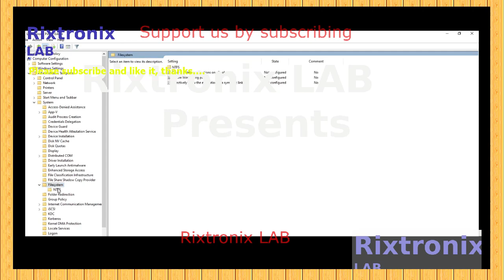Local group policy Enable Win32 long paths Windows10 Simple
err_code =1;

Presented by Rixtronix LAB for the people, please enjoy and share a coffee with us,thanks

27C160 42 DIP EEPROM 16Mbit 1Pc

Chainring bolt tool 9mm 10mm silver 1Pc

KBU808 Bridge Rectifier 800V 8A 1Pc

USB C Port Connector Black 1Pc

Arm warmer UV Protector for Cycling jogging golfing etc 1Pair

Black Chainring 42T BCD 130mm 5 holes 1Pc

6800uF 100V 41x24 1Pc

Capacitor 6.8uF 250V-Crossover-Tweeter-Non Polar 1Pc

DPST Switch 250VAC 30A 125VAC 35A 1Pc

BTA16-600 TRIAC 5Pcs

High Voltage Bridge Rectifier 50A 1200V 1Pc

Capacitor 4700uF 50V 36.14mmx22.18mm 1Pc

Capacitor 100uF 50V Green 12.33mmx8.44mm 5Pcs

Crank bolt and nut M10 L=17mm 1Pc

Alloy bottom bracket washer 1mm ID 24.82mm OD 31.89mm 1pc

Master pin chain removal tool black 1 Pc